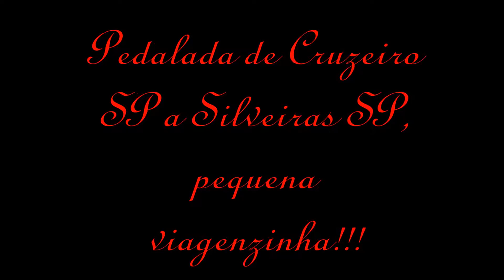Role de bike Cruzeiro a Silveiras SP 28/06/2016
Role de Cruzeiro a Silveiras SP 28/06/2016